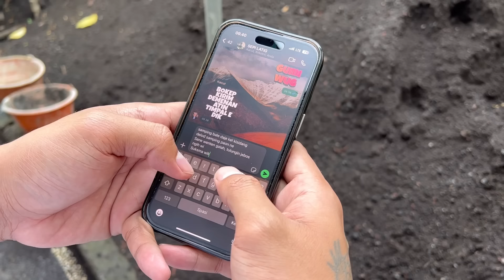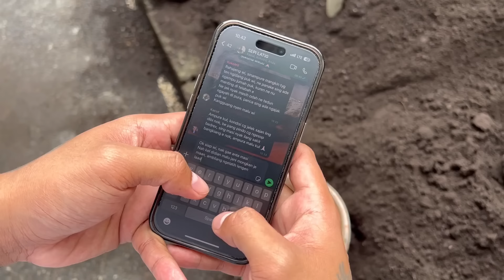TETANGGA SIBUK SAJAN !